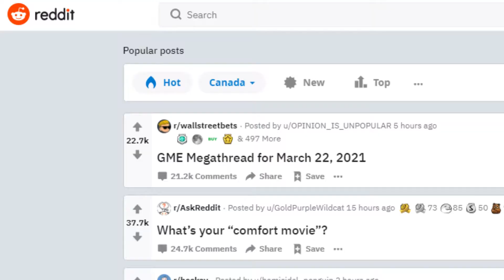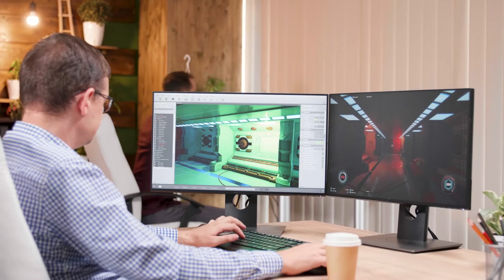What's The Importance Of Break During Work | Effects Of A 10 Minutes Break On Your Mind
Here we talk about the Importance Of Break During Work and how a 10 minutes break
will relax your mind.
In this video, We are talking about how you can focus on your work by taking short breaks. By watching that you will learn how you can relax your mind and also do your work effectively and efficiently. We will also tell you how much time you should take as a break.

~John Bura